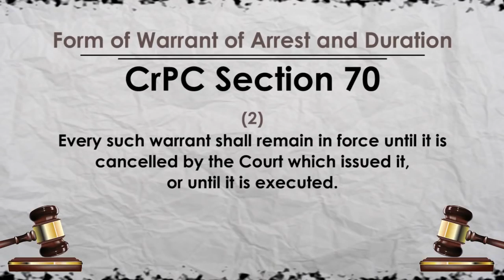11 Summons & Warrant by Man Mohan Joshi